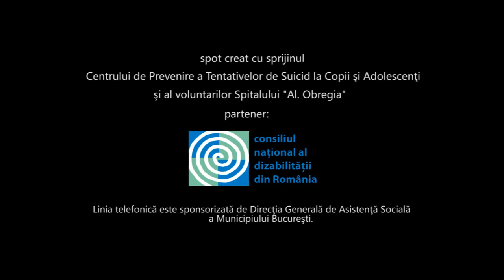Ramai cu noi - preventie suicid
Centrul de Prevenire a Tentativelor de Suicid sub egida Asociatiei de Suicidologie alaturi de Consiliul National al Dizabilitatii din Romania si cu sprijinul Directiei Generale de Asistenta Sociala a Municipiului Bucuresti a organizat un eveniment de constientizare publica riscului de suicid in Romania.
Voluntarii Centrului de Prevenire a Tentativelor de Suicid pot fi contactati 24 din 24 de ore la linia de urgenta Tel Verde
116.123